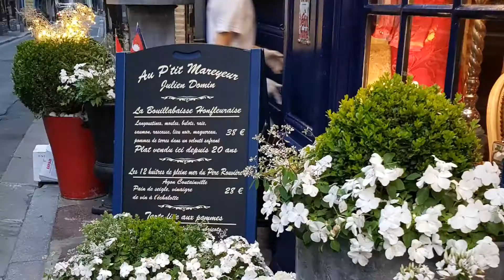Honfleur of west part France ~~~lovely small town ~~Travel with Ella ☆ T₩